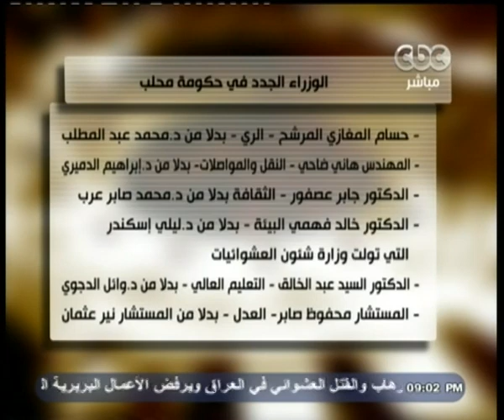هنا_العاصمة | محلب ينتهي من التشكيل الوزاري الجديد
هنا_العاصمة | لميس_الحديدي | 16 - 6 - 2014#